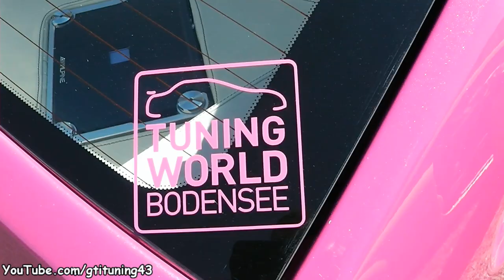VW Polo 86c Coupe Tuning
Cette Volkswagen Polo 86c Coupé type 2f de 1990 a participé aux plus grands salons tuning du continent et on comprend vite pourquoi. Le moteur a été entièrement restauré, préparé et chromé avec un impressionnant bay wiring. Le châssis a subi le même traitement et a reçu de nouvelles jantes RH en 15 pouces repeintes comme la baie moteur. Ces dernières sont surmontées de suspensions pneumatiques mais le train roulant dispose également de tiges filetées faisant office de suspensions rigides au cas où le airride ne fonctionnerait plus.

L'intérieur est désormais garni de cuir couleur crème et doté d'une sono sobre mais efficace. La carrosserie reste sobre elle aussi avec un travail de lissage en profondeur, des phares angel eyes à fond blanc de VW Bora et des cache-feux sur mesure repeints ton caisse. Seuls la couleur, les feux Lexus et les rétros M3 me dérangent mais ce projet se rapproche malgré tout de la perfection.

Vidéo: Full HD 1080p
Audio: Dolby® Digital Stéréo